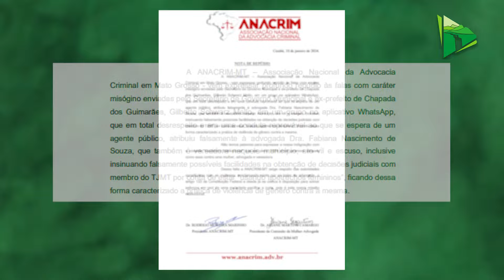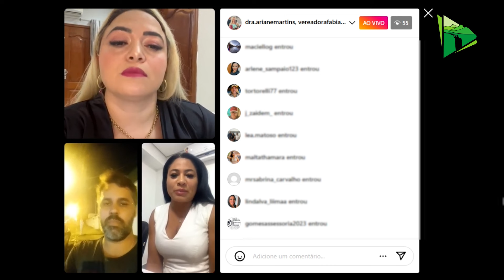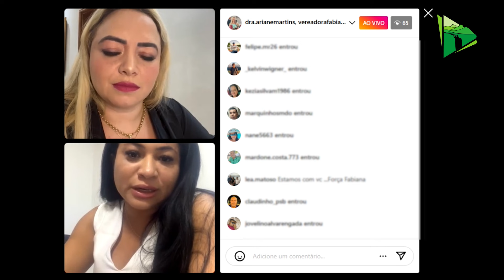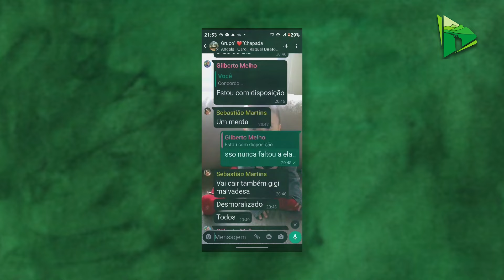Anacrim emite nota de repúdio contra Gilberto Mello e apoia Fabiana Advogada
A Associação Nacional dos Advogados Criminalistas em Mato Grosso afirma que Gilberto Mello cometeu violência política de gênero ao dizer que Fabiana Advogada usou de “apetrechos femininos” para se beneficiar no Judiciário mato-grossense. Em função disso, emitiu uma nota de repúdio e disse que estará com a vereadora para que o caso seja devidamente esclarecido. Confira: